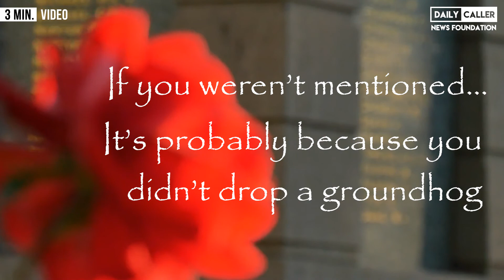Cory Booker Drops Out Of 2020 Presidential Race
Cory Booker joins the long list of democrat drop outs.